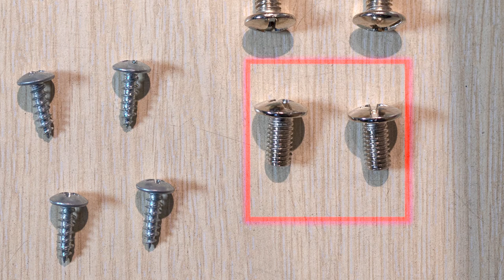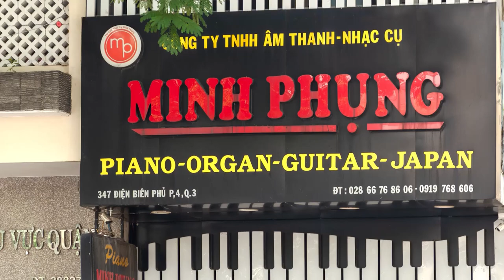HƯỚNG DẪN THÁO LẮP KURTZMAN KS1 BLUETOOTH TRẮNG||PIANO ĐIỆN ĐÁNG MUA NHẤT PHÂN KHÚC TẦM TRUNG!!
😍 Hệ thống cửa hàng:
Showroom 1 : 347 ĐIỆN BIÊN PHỦ, PHƯỜNG 4, QUẬN 3, TPHCM
Showroom 2 : 98 BÀNH VĂN TRÂN, PHƯỜNG 7, TÂN BÌNH, TPHCM
Showroom 3: 342 LÝ THƯỜNG KIỆT, PHƯỜNG 6, TÂN BÌNH, TPHCM